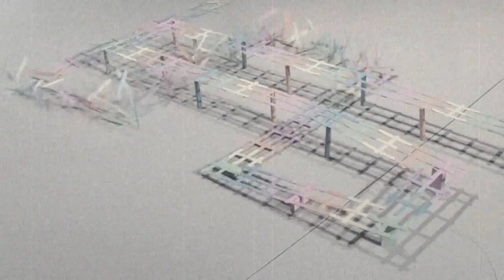Tom Moon - Hideaway - Video by the Kinetic King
A combo of my earlier YouTube video, Frenetic Kinetics, along with a music track.  Music by Tom Moon.  Live performance by Tom Moon, recorded by Steve Sale.

And, yes, I made the video look like old film.  Whoo, hoo!